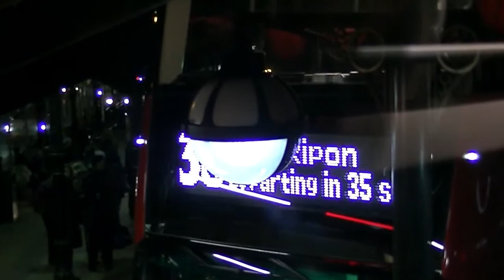Harrogate 36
36